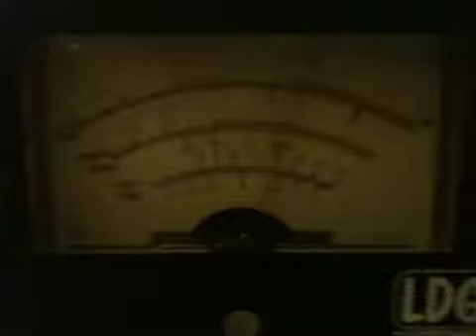26.715 mhz am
Aquí tenemos a los muchachos de Miami Florida tirando cargita pa Manati P.R.